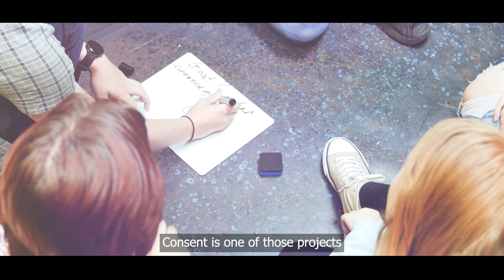Consent - Theatr Clwyd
A short video about the ground-breaking Consent project which has been developed by the Theatr Clwyd team and working with schools and young people.